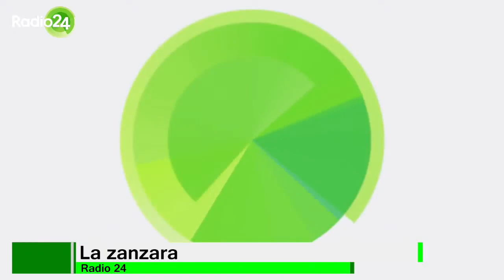La Zanzara Intro 10 luglio 2020